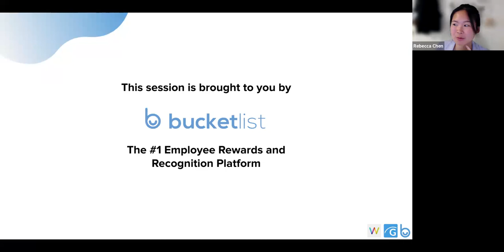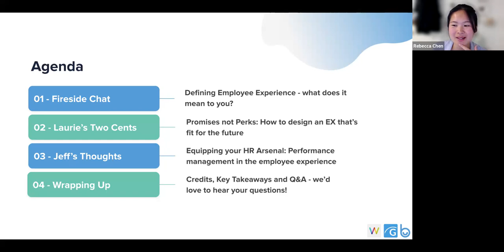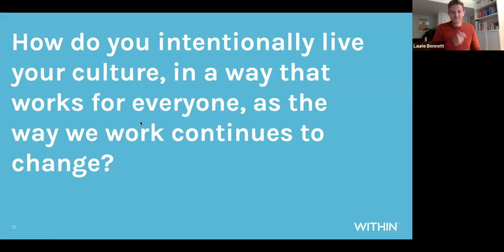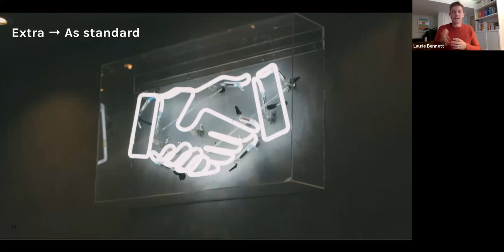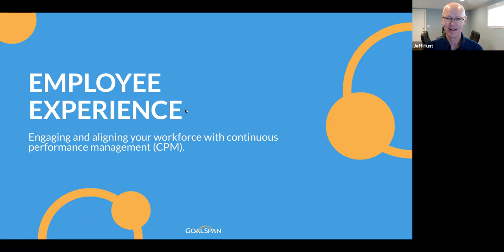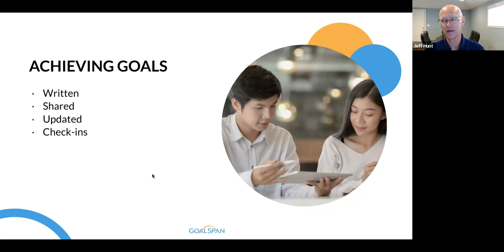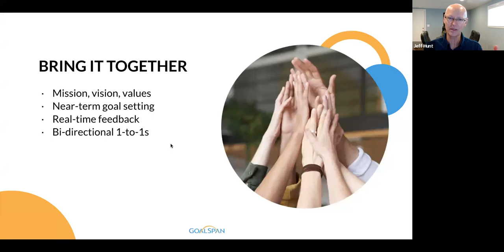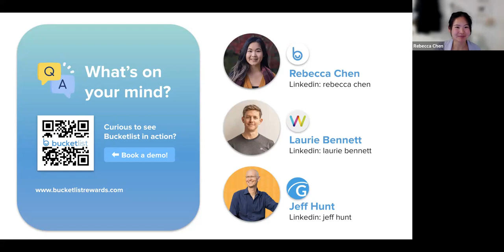Employee Experience Masterclass: How to Engage your Team During Times of Change and Uncertainty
The world of work has gone through a series of evolutionary shifts over the past few years. But one key fundamental truth stayed the same: a company’s success depends on its employees. After all, employee experience is the new customer experience.

And in times of change and uncertainty, a solid framework for good employee experience will help support your team to increase retention, engagement, and wellbeing.

You’ll Learn:

Why does employee experience matter?
2023 trends: What does the future of employee experience look like?
Strategies to engage your team during times of change and uncertainty
Speakers:

Jeff Hunt, President and CEO of GoalSpan
Laurie Bennett, Co-Founder of Within People
Rebecca Chen, Content and Community Manager at Bucketlist Rewards